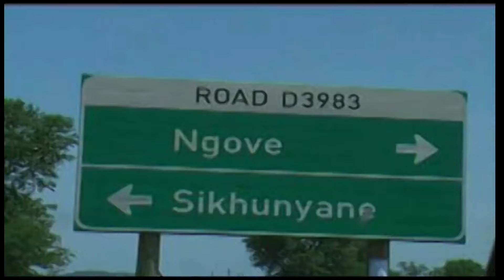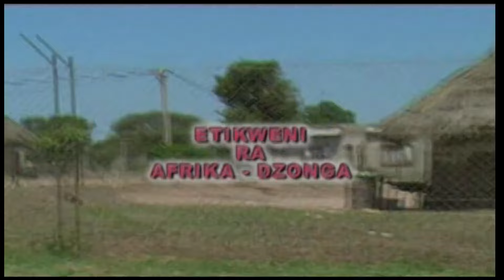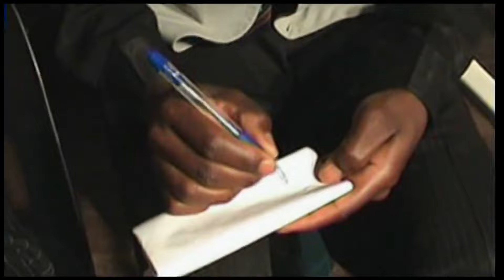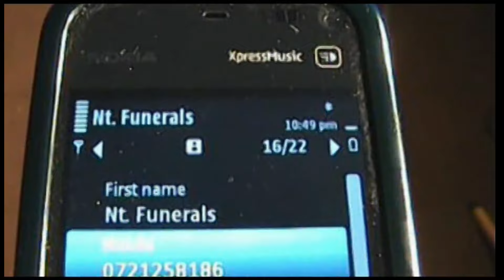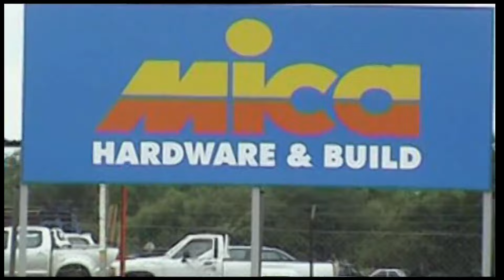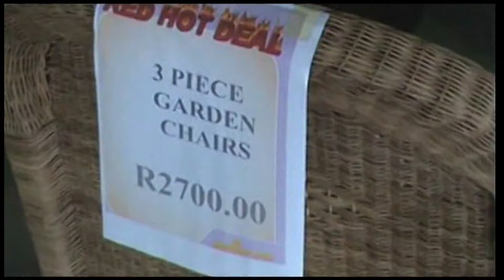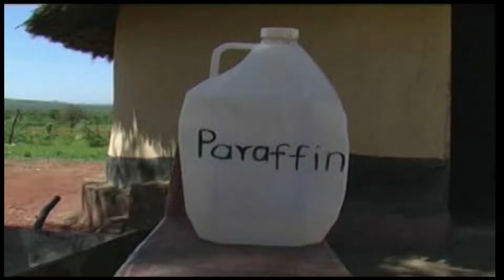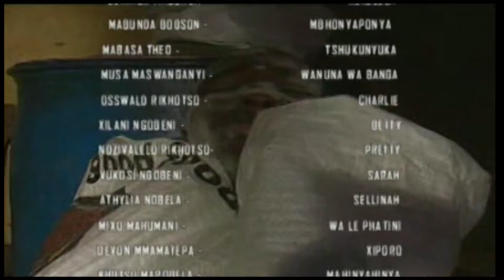chachamela 2 movie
Chachamela i switori swa mafenya leswi nga humelerisa hi ixitiko productions